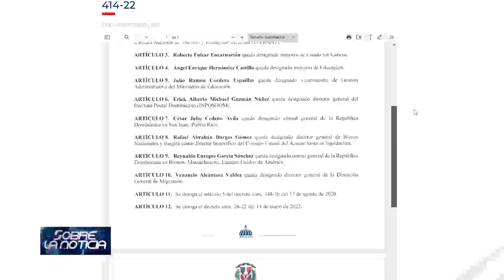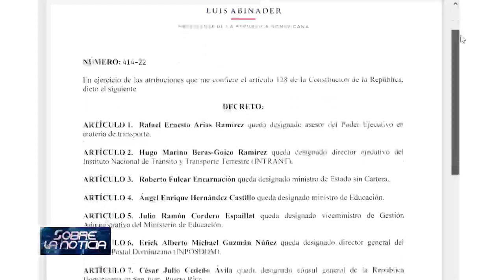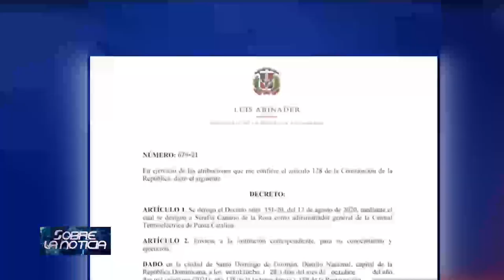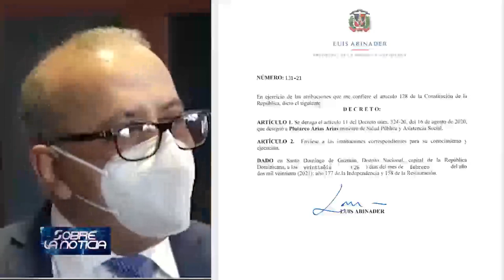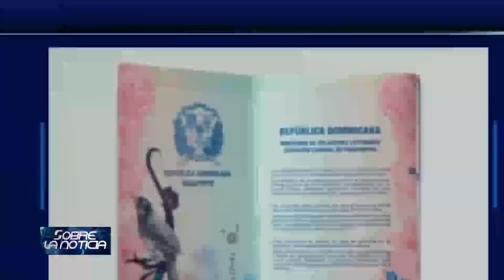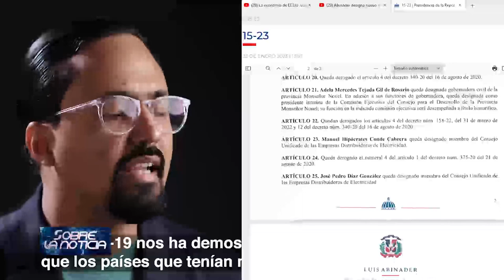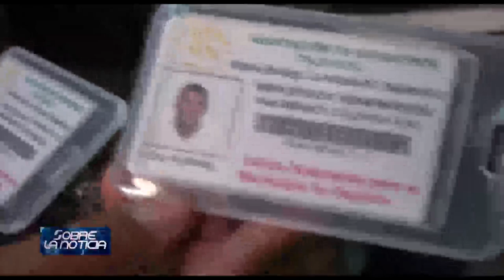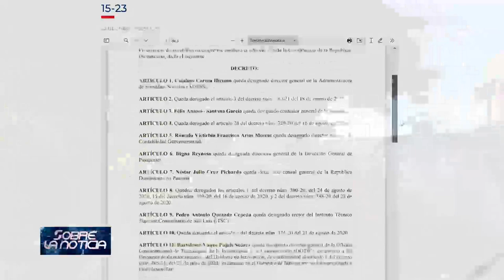Cambios y decreto de Luis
Por Belkis Castillo